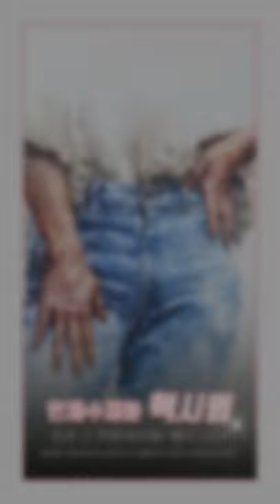[인체수채화 핵 시범] 손과 그 주변(허리춤) 빨리 그리기 순수 회화 앤섬 draw hand & pelvic region in with watercolor